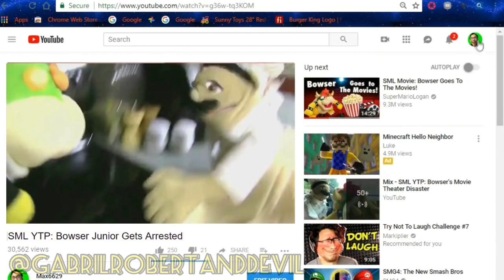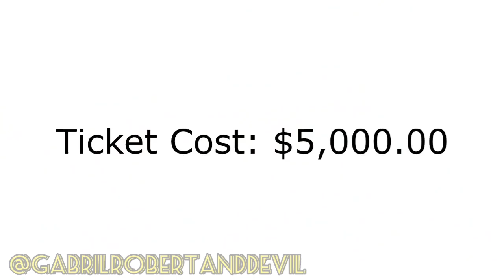SML YTP- Bowser Junior He’s Hungry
this video is so amazing